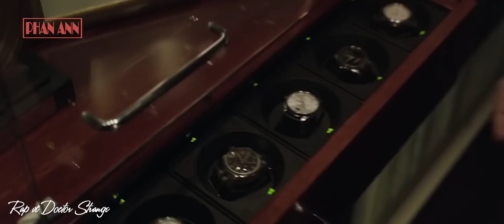Rap về Doctor Strange (Phù Thủy Tối Thượng) - Phan Ann x 1908s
Sáng tác/Trình bày: Phan Ann
Hòa âm phối khí: Phan Ann (1908s)
Mix/Master: Phan Ann
Dựng phim: Phan Ann